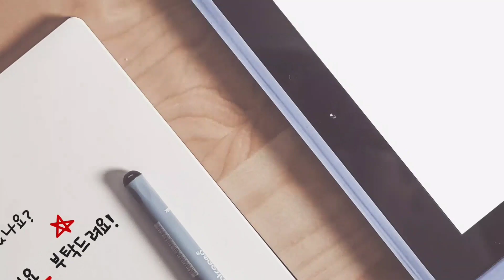수리개조! 쏘나타도 디스플레이키 만들어보자!!! TK800디플키 현대 기아 BMW디스플레이키개조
쏘나타dn8스마트키 디플키로 개조하기

문의는 카톡친구추가  : wonydiy

아우디q4 e트론디스플레이키
BMW 320D디스플레이키
미니쿠퍼 컨트리맨디스플레이키
디스플레이키개조 수리